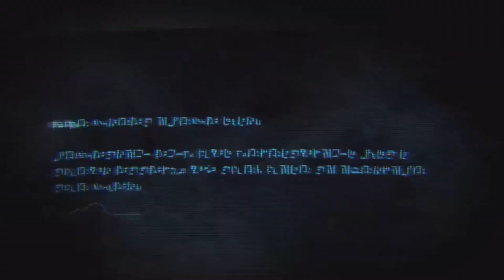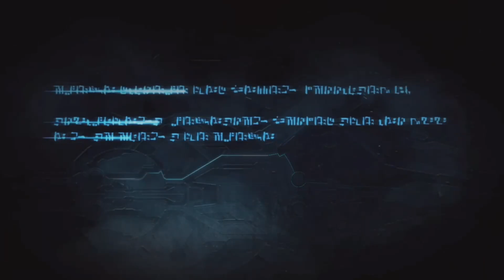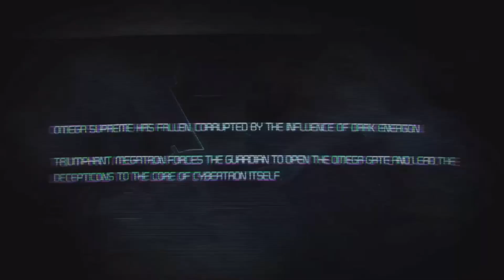THE CORE! TRANSFORMERS WAR FOR CYBERTRON -LET'S PLAY- PART 5